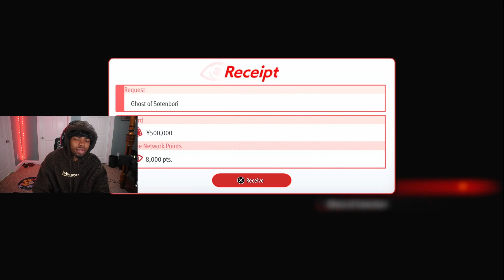THE REAL SHOWDOWN | Like A Dragon Gaiden: The Man Who Erased His Name - Episode 5